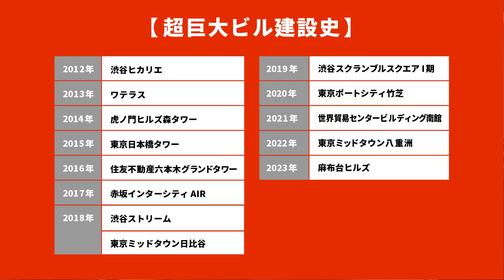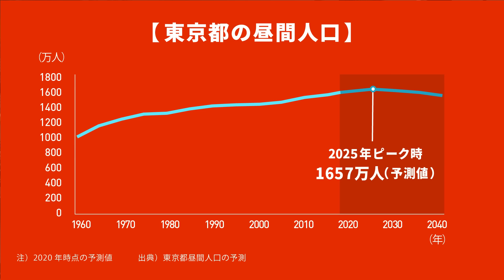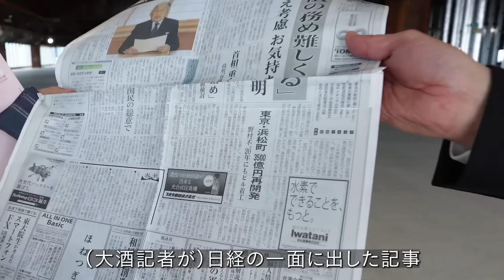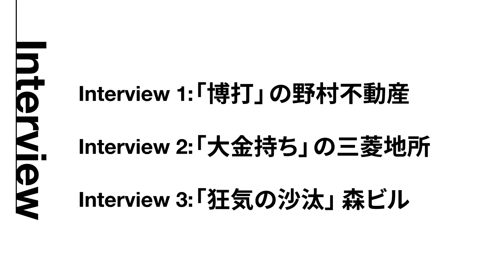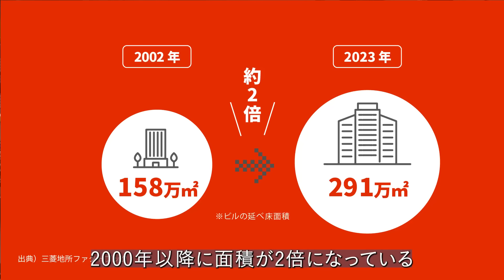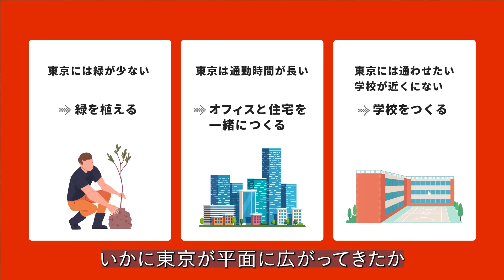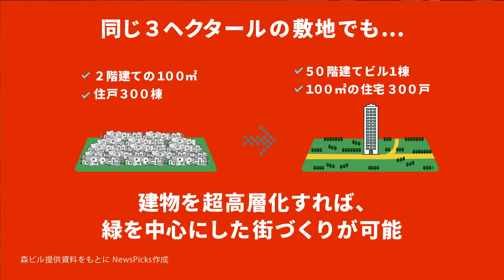【再開発の裏側は泥くさい】デベロッパーの特徴が分かると「ビル」は面白い（麻布台ヒルズ／トーチタワー／森ビル／三菱地所／野村不動産）解説：大酒丈典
👇動画のフル視聴はこちら

▼NPレポート（動画取材）シリーズはこちら
情報提供をお待ちしております。（情報提供者の秘密は厳守します。）

東京は、都市圏人口が世界で最も多い巨大都市だ。日本中から人も経済も呑み込んできた。しかし、オフィス空室率は10年ぶり高水準に迫り、2025年には昼間人口が減少に転じる。それでも自己増殖し続ける、それぞれのデベロッパーの野望を探る。

ーー
10日間無料トライアル実施中